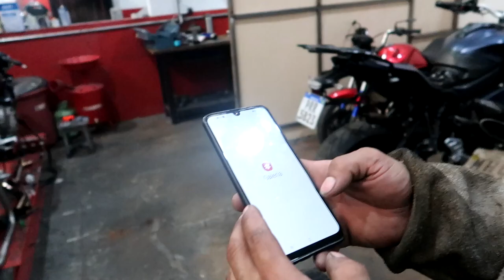TODAY MAIKI 021 MOTOR CB 300 PISTÃO DE BMW F800 JA NO QURADRO